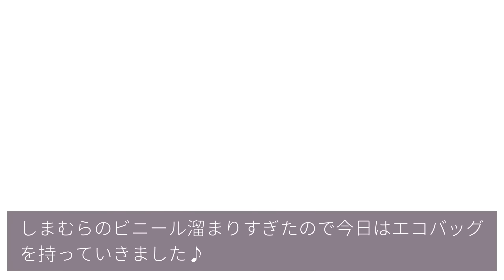【しまむら購入品】水曜日のしまパト！プチプラのあやさん発売日 /秋まで使えるサロペワイドパンツ / 星玲奈さん、てらさん、りなさんまとめてコーデしました。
今日は水曜日のしまパトの日。いつもと違うしまむらに行ってきました～～♪
あ！ニットCDはね、色が綺麗だったんだけど袖がもたつきそうな感じだったので購入は見送りました！😢

どこで買いましたか？とよく聞かれるものを載せてます

✨SNS✨♥
♥Instagram（ follow me♪ ）　♥

【主婦ルーティン系】

【リアル】主婦の過ごし方…特に予定のない１日～専業主婦の日中に密着ｗ～午後から寝るまで

犬が見たいなら・・・★

ペット博大阪に行ってきたよ【ふわふわパピヨン】PETS EXPO 　2019購入品紹介も

猫（らむね・こつぶ）♀
犬（ぽてこ）♀

撮影機材
カメラ